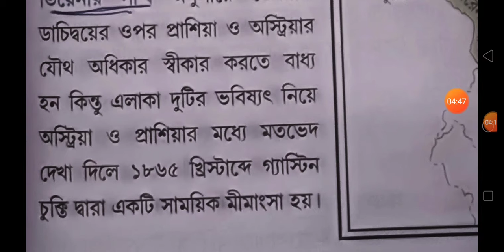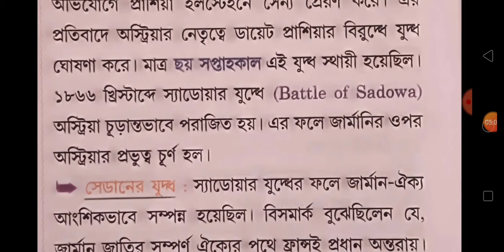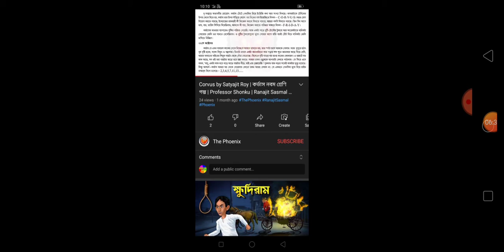Class 9 Model Activity Task History Part 6/Class 9 Model Activity Task History Part 6/History Part 6